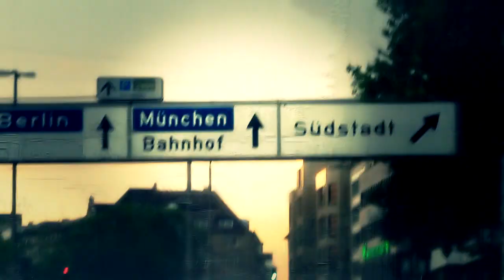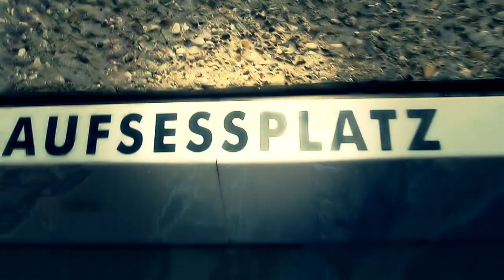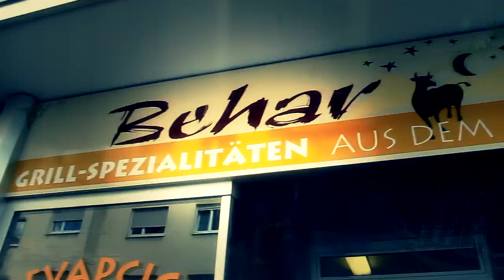LIGHT (ELITNAEKIPA) x VUKA x MONTEY SUICIDE - KAD ME NE BUDE (OFFICIAL VIDEO)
DRUM STUDIO PRODUCTION 2012

Lokacija : Nürnberg